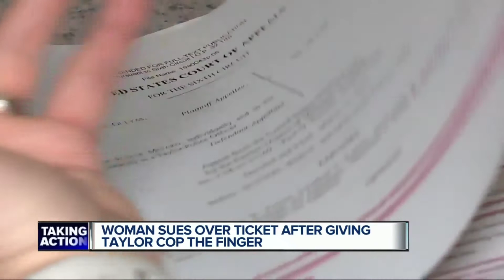**MIDDLE FINGER PROTECTED BY THE CONSTITUTION**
Another court confirmed THE MIDDLE FINGER IS PROTECTED BY THE CONSTITUTION. Also they established the officer had NO RIGHT and that it was unlawful for him to do so. This clearly shows the ABUSE OF POWER AND RETALIATION AGAINST UPSET CITIZENS.

DEBRA LEE CRUISE-GULYAS,
Plaintiff-Appellee,
v.
MATTHEW WAYNE MINARD,

Also Related content please visit ERIC BRANDT on YouTube For a real look into FLIPING OFF police.